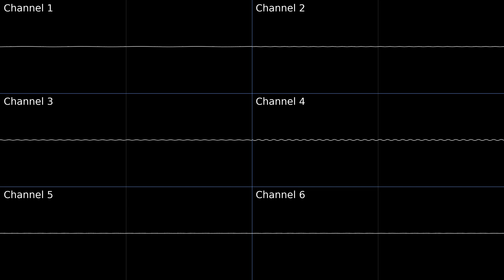talen - First Step [VRC7]